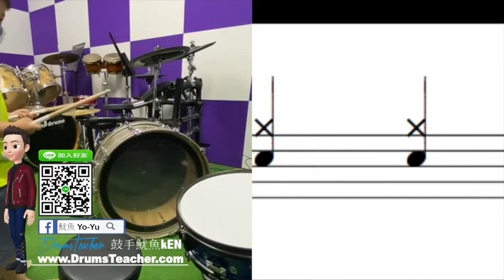【爵士鼓手魷魚kEN®】🥁🎼DrumsTeacher.com™🎶表演.課程 (2020-04🎵爵士鼓學員；幼兒班.學生班.成人班 音樂打擊樂器團體課程) Drum SparxStix